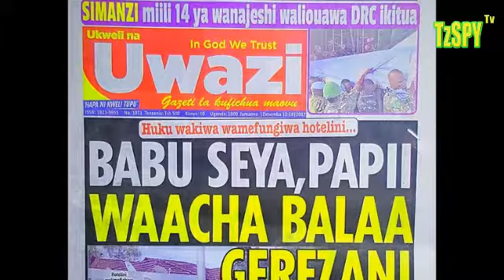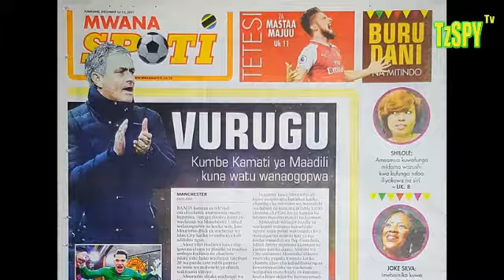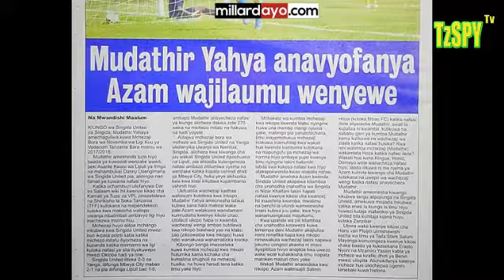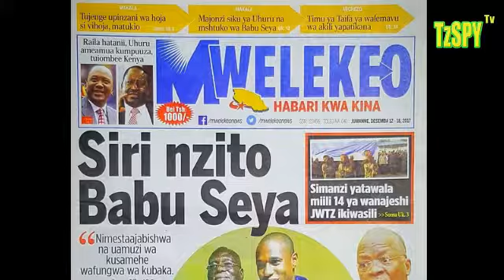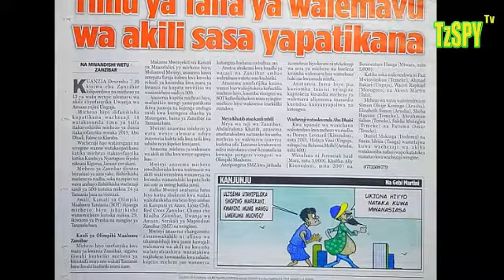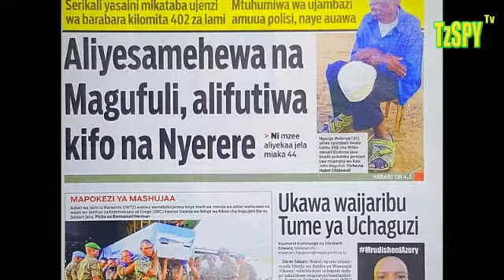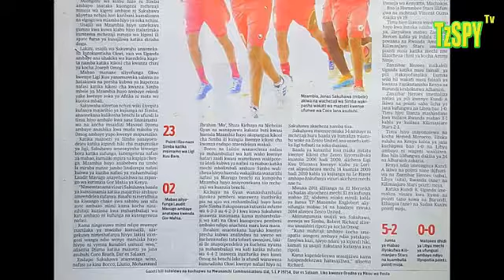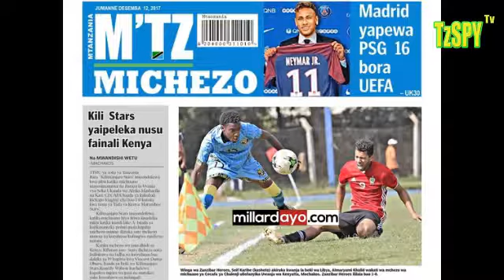MAGAZETI YA LEO: JUMANNE 12/12/2017